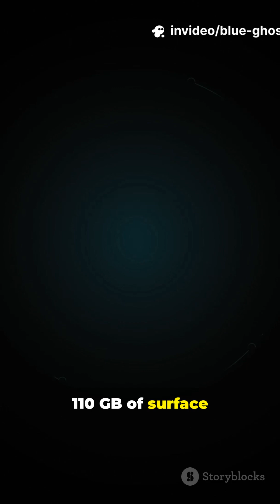What Blue Ghost Found on the Moon in 30 Seconds!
Thank you for your support and help in growing my channel !

Firefly Aerospace’s Blue Ghost made history in March 2025 — a private lunar lander that returned 110+ GB of surface data, including first-of-its-kind HD lunar horizon glow and eclipse imagery. In this 30-second recap we break down what Blue Ghost discovered, why it matters for NASA’s Artemis program and future moon bases, and how private space companies are accelerating lunar exploration. Perfect for space fans and tech lovers who want fast, factual updates on lunar missions and commercial space innovation.